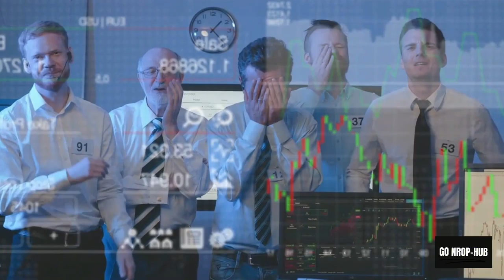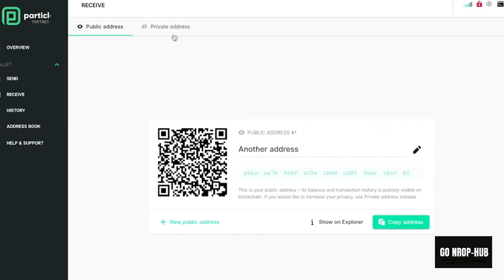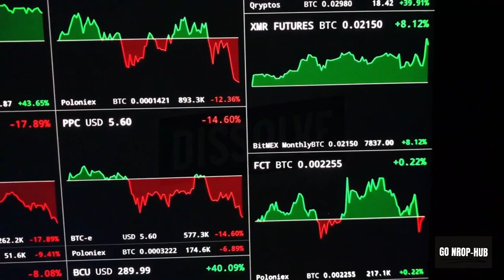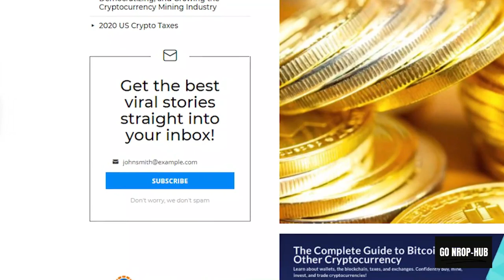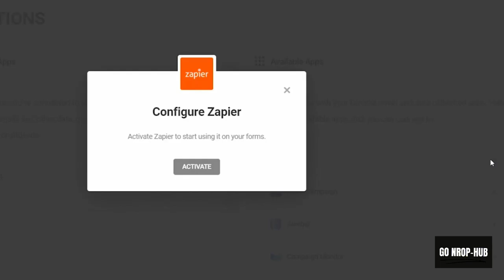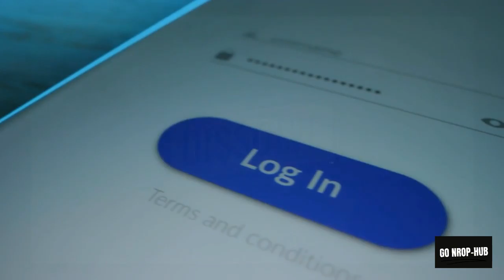Crypto Planet Review - It’s Not Too Late! : The Future is Here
The Crypto Market Planet!
A Simple Way To Profit Of The Billion-Dollar Crypto Industry.